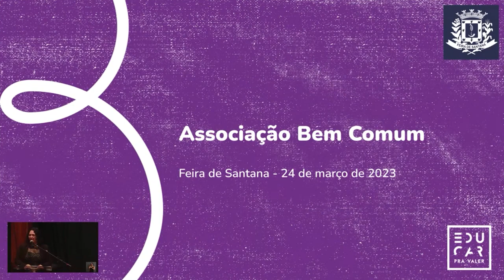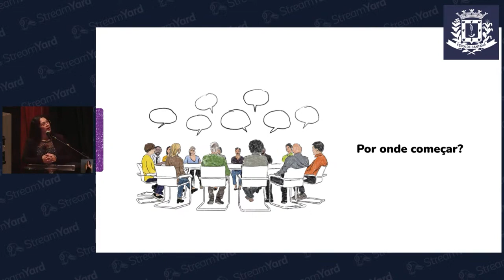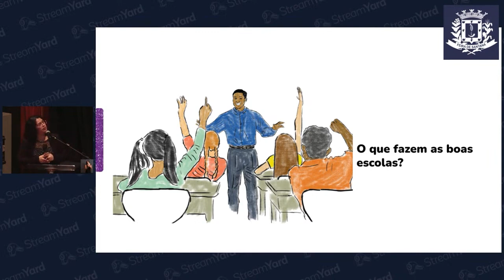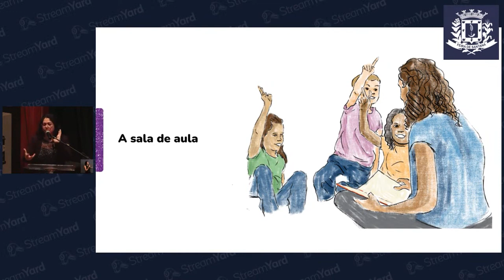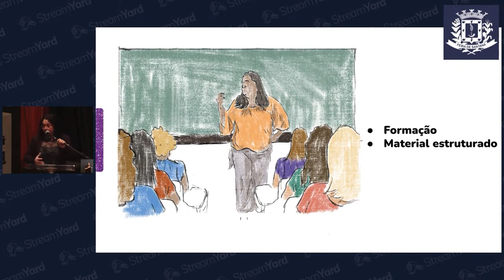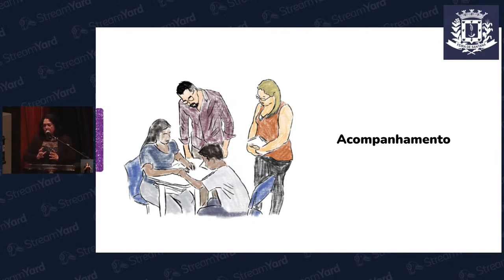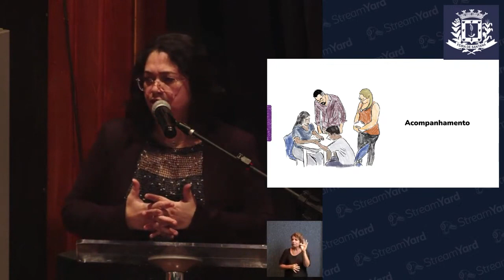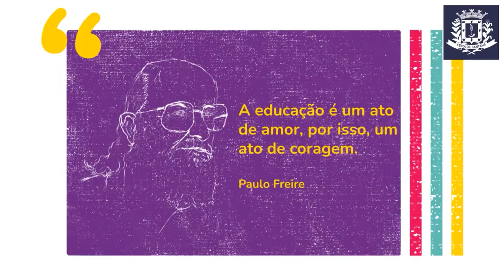Jornada Pedagógica 2023 - Abertura Oficial do Ano Letivo de 2023